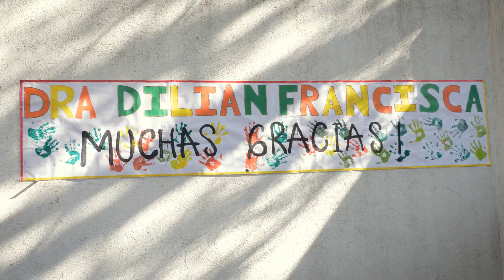Gobernadora visitó el Centro Vida que atiende adultos mayores de la comuna 7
La Gobernadora Dilian Francisca Toro, visitó el Centro Vida de la comuna 7 de Cali para acompañar a los adultos mayores y hacer seguimiento al servicio integral que se les presta. Este espacio de atención cuenta con una completa infraestructura y una amplia oferta de servicios.